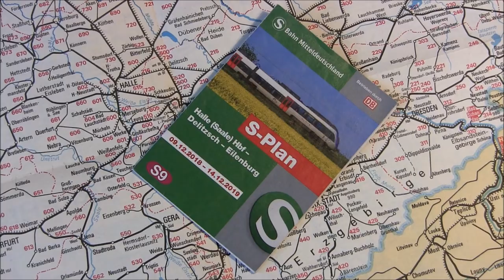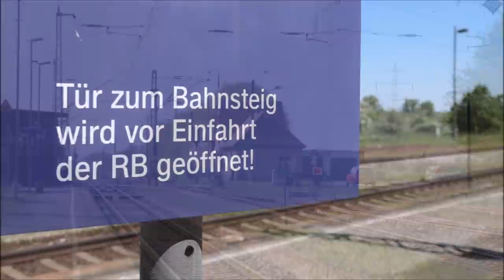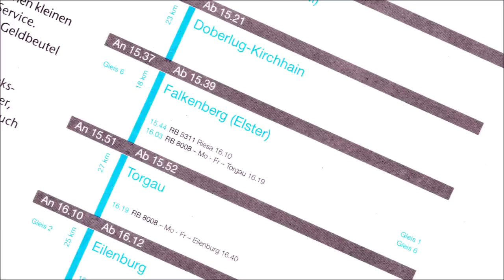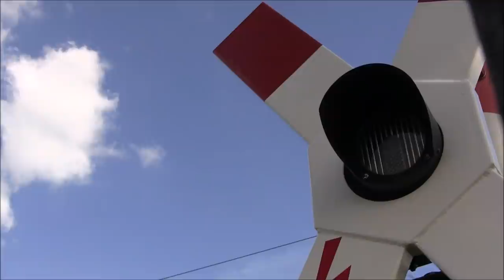Bahnstrecken rund um Falkenberg (1): Halle/Leipzig–Eilenburg–Doberlug-Kirchhain(–Cottbus)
Der Bahnknoten Falkenberg (Elster) ist mit seiner in die Jahre gekommenen Infrastruktur eines der eisenbahnhistorischen Highlights in Deutschland. Doch nicht nur in Falkenberg selbst, sondern auch auf den aus sechs Richtungen zulaufenden Hauptstrecken scheint die Zeit stehengeblieben, denn in weitem Umkreis stehen noch immer ausschließlich Stellwerke älterer Bauformen im Einsatz und auch ein Großteil der Personenverkehrsanlagen wurde seit Menschengedenken nicht modernisiert.
Diese auf drei Teile ausgelegte Miniserie portraitiert sämtliche Falkenberg berührenden Bahnstrecken. Unsere erste Reise führt uns in West-Ost-Richtung von Halle bzw. Leipzig über Eilenburg, Torgau und Falkenberg nach Doberlug-Kirchhain. Viel Spaß beim Mitfahren!